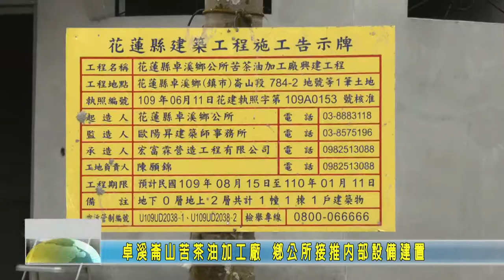20210409 06 卓溪崙山苦茶油加工廠 鄉公所接推內部設備建置